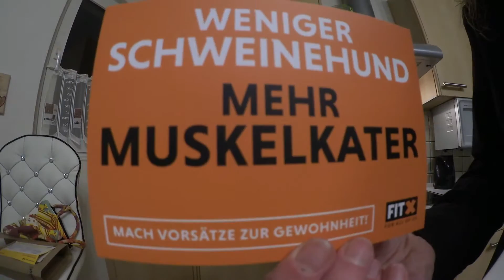Booster-Test/ Premiere Drohne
Frohes neues Jahr ihr Lieben :-)